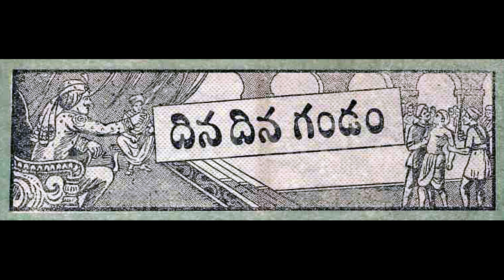Dina Dina Gandam - దిన దిన గండం | Telugu Kathanika | Chandamama Kathalu Audiobook | Chandamama Katha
Chandamama Kathalu mana peddala chinnanati chandamama kathalu. Aanati kathalu inappatiki ivi chala vinodatmakanga untu manchi manchi vishayalu, neetulu kaligi untai.. Aanaati Chandamama Kathalu andarini alarinchai Sumaru 60 samvastaralaku piga tama seershikala tho pillalanu kadu peddalanu kuda alarinchindi. Chandamama kathala pustakalalo yenno chitti kathalu, bethala kathalu, purana kathalu, neeti kathalu, panchatantra kathalu okatemiti anni rakala kathalu unnai.

Maa ee Telugu Kathanika Channel dwara ee Chandamama Kathalu meeku AudioKathala/Audiobook roopam lo andincha dalache maa ee chinni prayatnaanni meeru swagatistarani aasistu..
                                                                                                                   --- Mee,
                                                                                                                       Telugu Kathanika